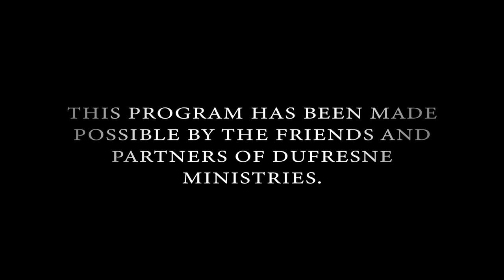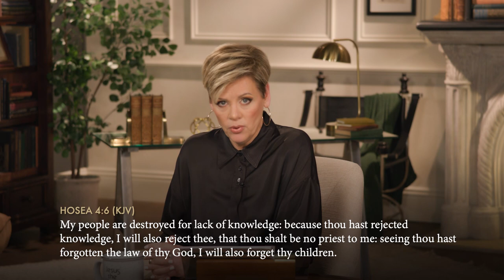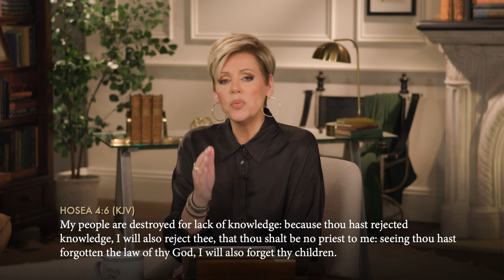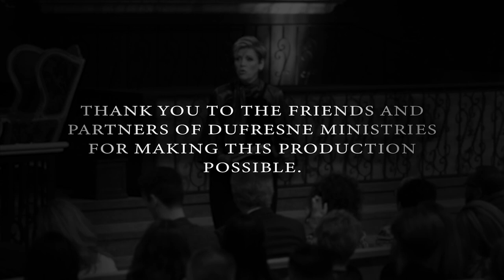248 | How To Keep Your Healing, Part 3